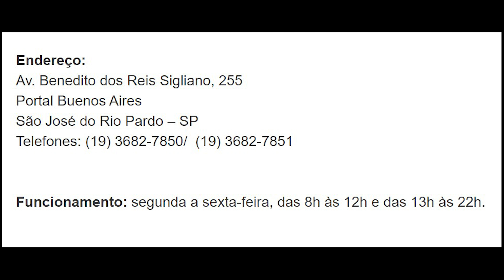conheça o trombone de vara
neste vídeo, conheça o trombone de vara.
instrumento muito versátil para tocar em bandas e orquestras clássicas ou populares, igrejas, botecos e barzinhos.